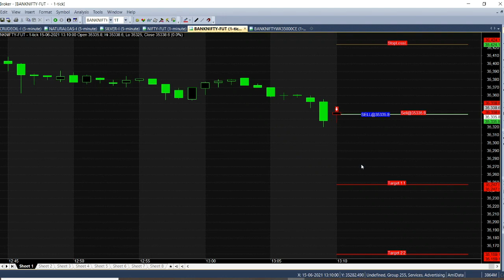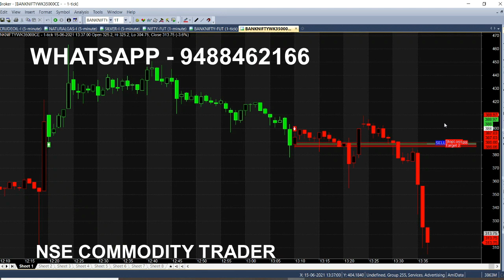Bank Nifty Option Intraday Trading Tips | 2 Buy Sell Entry in 1 Day Trading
Bank Nifty Intraday Tips for Beginners in Day Trading, Buy Sell Entry Signal, 2 Tips got Profit.

⏱️⏱️TIMECODES⏱️⏱️
0:00​ - Intro
0:30 - Sell Bank NiftY
1:00 - How to trade using this chart
2:00​ - Weekly Option
3:00​ - In the money option